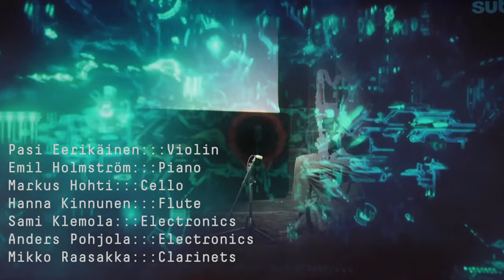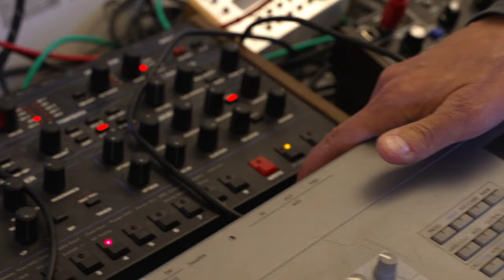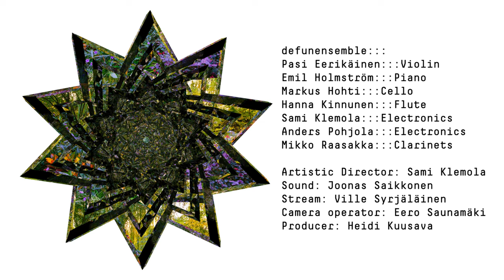d(XI)e-festivaali - defunensemble: SATURDAY LIVE CONCERT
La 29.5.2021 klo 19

Live-stream, WHS Teatteri Union, Helsinki

Ohjelma:

Laura Naukkarinen: X Y Z Å (2017) (fl, cl, pno/keyb, vlc)

Juha T. Koskinen: Dream Transmission (2019) (cl, el)

1. Mirror

2. Equality

3. Ojizo-sama

4. Observation

5. Action

Laura Naukkarinen: For Buchla (2021)  (fl, cl, synth, vlc, oscillator) (uuden version ke.)

Sami Klemola: Organizmus (2019) (pno, el) (S.ke.)

Laura Naukkarinen: Field piece (2021) (fl, cl, synth, vlc, audiotrack) (ke.)

Juhani Nuorvala: Sonaatti viululle ja koskettimille (2019)  (vl, keyb/synth)  (ke.)

I  Preludi

II Chaconne: ”Hurmion spiraali”

III Valssi: ”Muodonmuutoksia”

IV Finaali: Toccata

defunensemble

Pasi Eerikäinen, viulu
Markus Hohti, sello
Emil Holmström, piano
Hanna Kinnunen, huilu
Anders Pohjola, elektroniikka
Mikko Raasakka, klarinetti
Sami Klemola, taiteellinen johtaja

Video ja Streamaus: Centre de Ville Oy